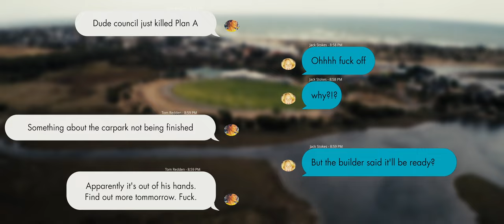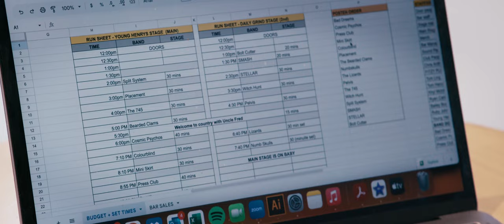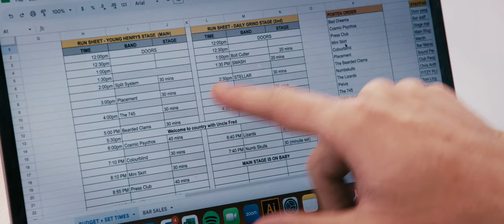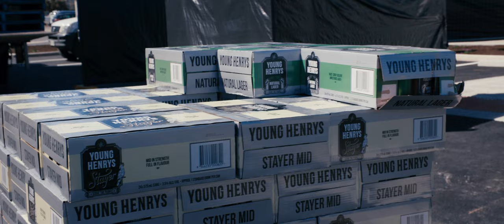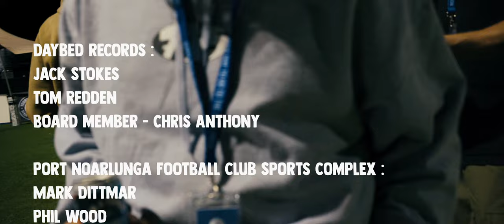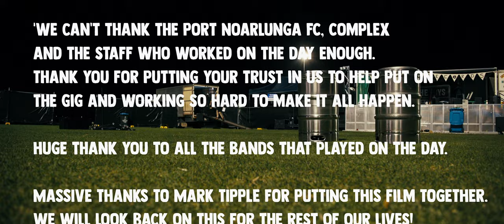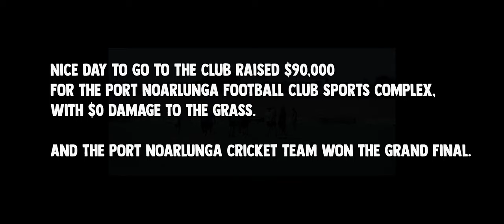The Day The Music Returned : Daybed Records Music Festival - Full Documentary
Back when I was a kid, there'd be punk bands playing every Friday and Saturday night at a few places within walking/stumbling distance from home. 18 year old me would be head banging and crowdsurfing into the early hours, returning home hoarse voiced and stoked on the energetic music consumed.
The Port Noarlunga Football Club south of Adelaide was always a safe bet for a good night.
Bearded Clams, Test Eagles, Thick Lips were my religion, no doubt causing the tinnitus I still have.
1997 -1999 seemed to be the prime time for it, then one day it all disappeared.

A few months ago I heard of a music festival at the footy club with some of the bands I used to mosh to, but this time it was being run by two record label executives. Curiosity led me to lurk Jack and Tom for the next few weeks to ask if they knew the history they were bringing back to the good old footy club.

While I might be too scared and fragile to mosh; it's amazing to see the music return in Porties.

Mark is a documentary film maker and photographer living in Moana Beach, South Australia, and travels worldwide on assignment.

'A life in the ocean has taught me lessons I couldn’t learn on land, both inspiring and humbling. Drawing on these lessons help bring stories to life in a soft and honest way, giving people my respect and time to let their stories shine.'

Smile and say thanks, often.
The Ocean both scares and comforts me.
Happy people are fun.
Love. Life.

Credentials :
PADI Rescue Diver
CASA ReOC + RePL Drone Certified

Education :
University of Wollongong
Sydney Film School

Clients include : National Geographic, The Australian, The BBC, Discovery Channel, Tourism Australia, Coopers, Jane Goodall Institute, Salvation Army, World Expeditions

Cameras :
Red Epic Dragon 6k
Canon C300 mkii 4k
Lenses :
Sigma Art Zooms
Sigma Art Primes
Helios 35 & 58
Canon CN-E 18-80mm